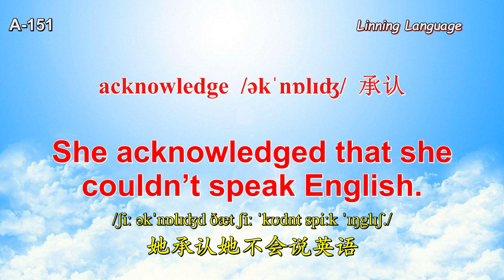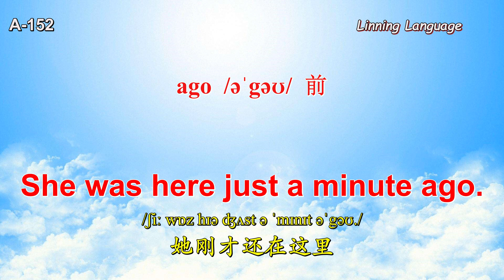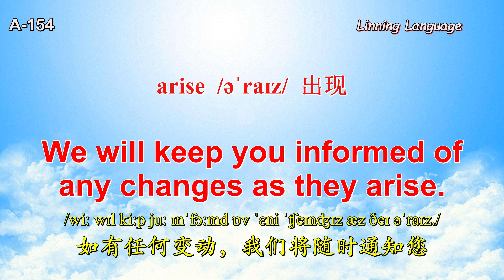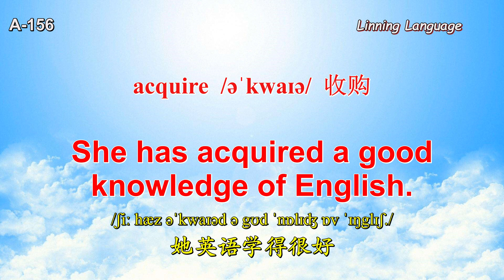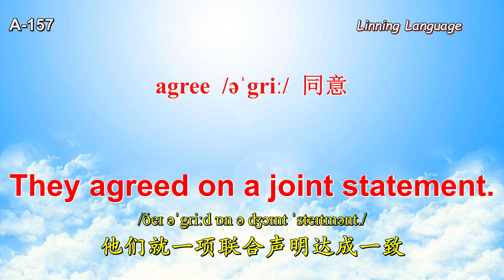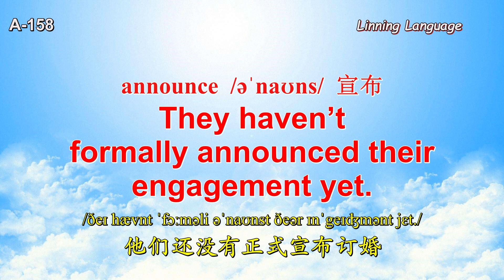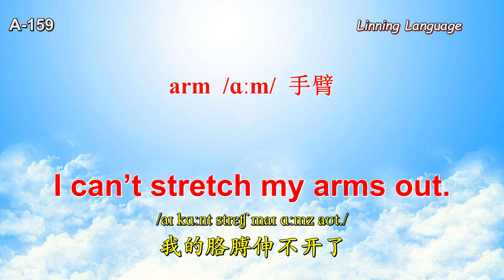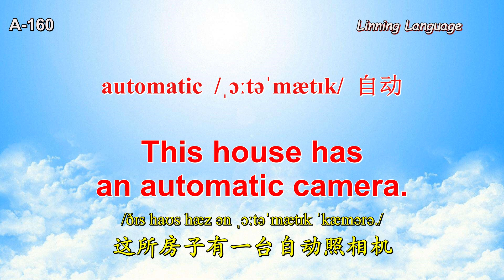A151 A 160基础3000单词及口语 acknowledge ago anniversary arise authority acquire agree announce arm automa